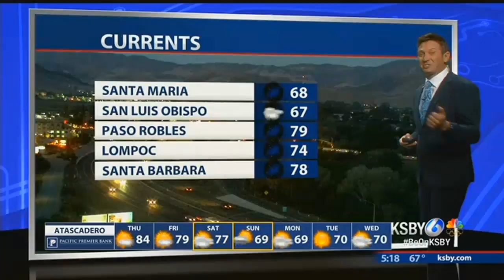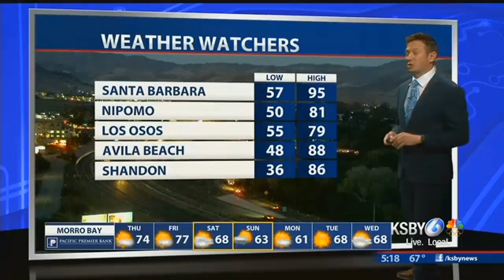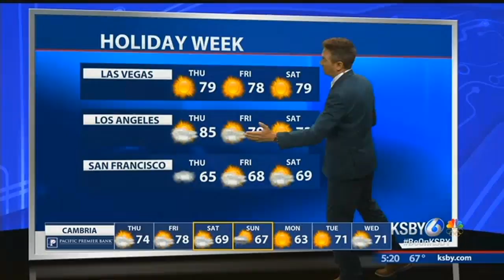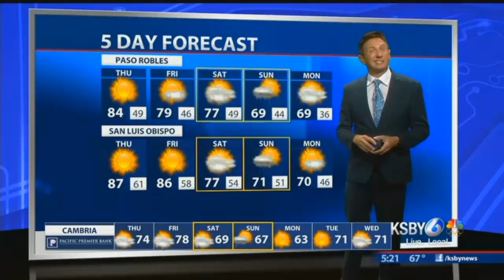Hot Thanksgiving then a chance for some lighter rain late Sunday